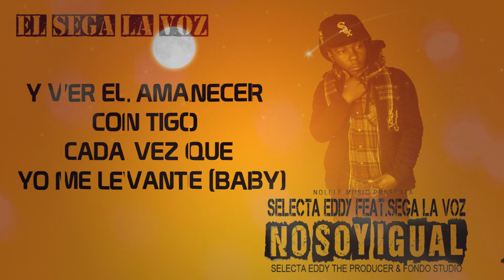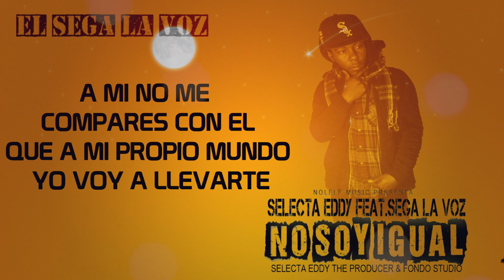No soy igual que el - Selecta Eddy Feat. Sega la Voz (Fondo Studio & Nolele Music)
DESCARGA AQUI